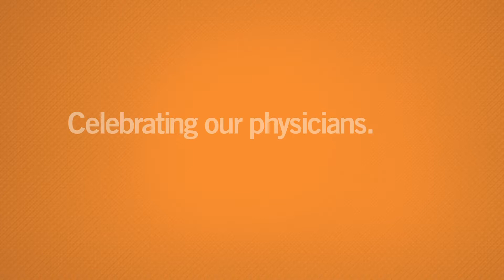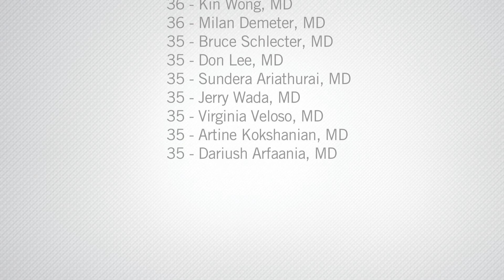Celebrating Our Physicians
Thank you Dignity Health Glendale Memorial Hospital and Health Center doctors for exemplifying humankindness.